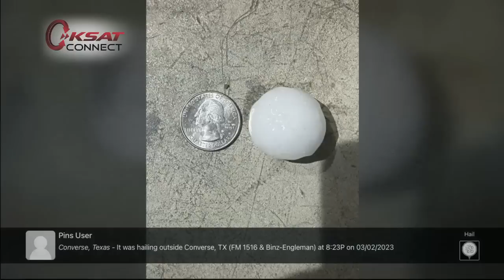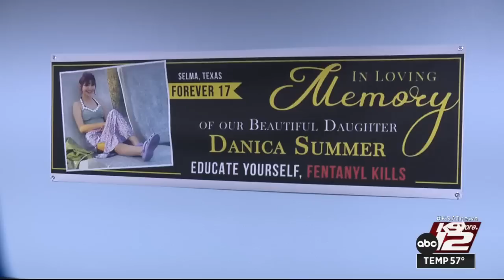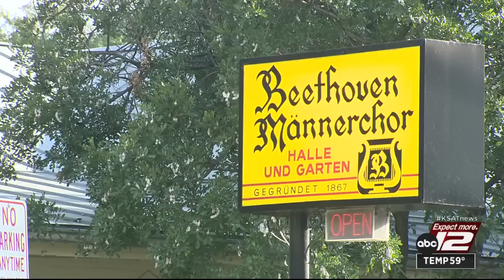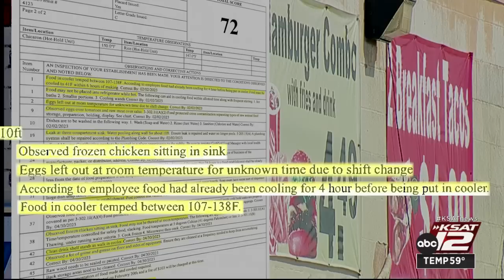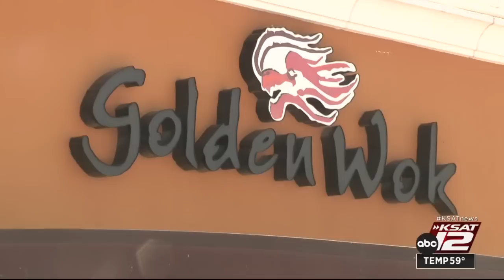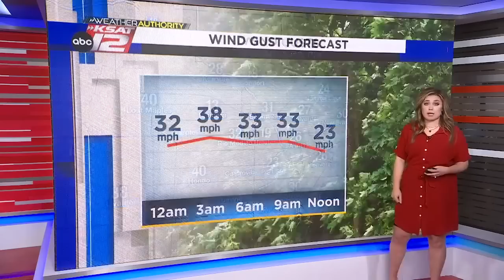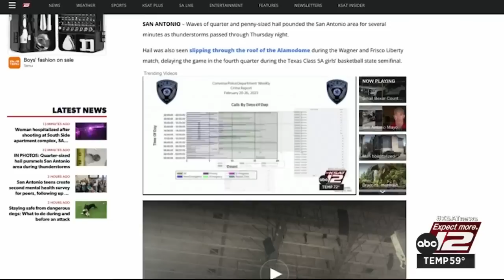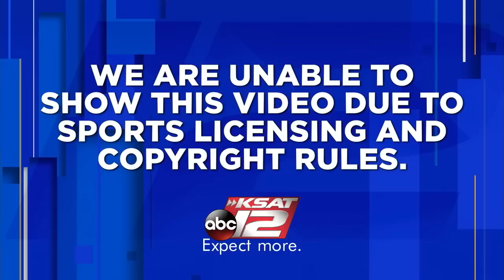KSAT 12 News Nightbeat : Mar 02, 2023